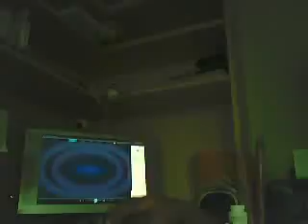kollar55's webcam video May 16, 2010, 12:27 PM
Cornelia's photo album intro